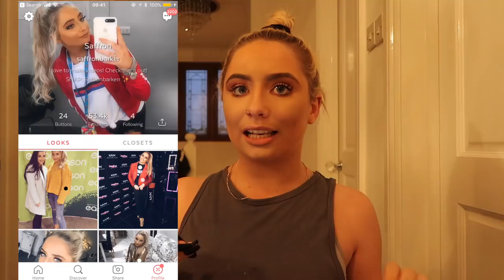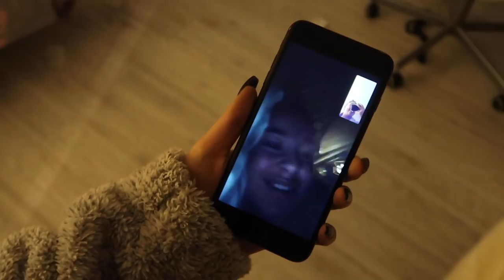Did you miss me?? 😥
This video contains a paid for advertorial with 21 Buttons.

BRIGHTON
BN51 9FL     :)